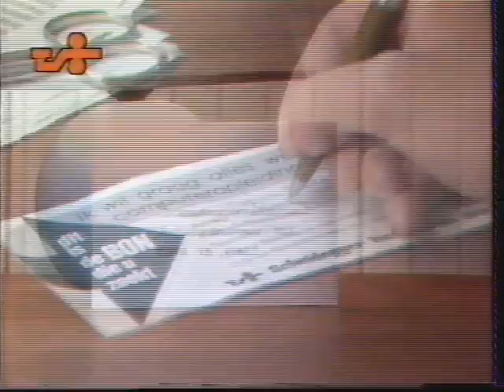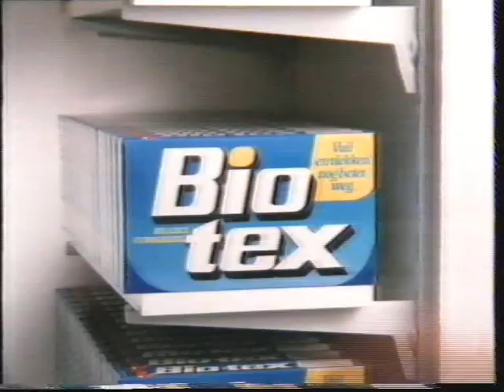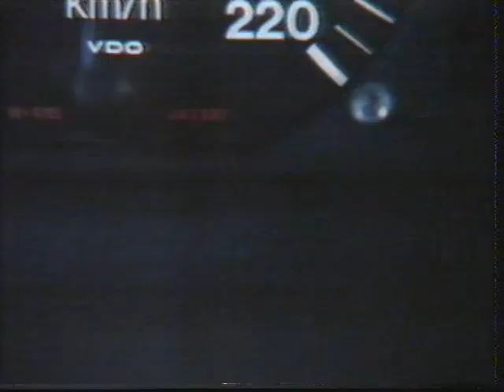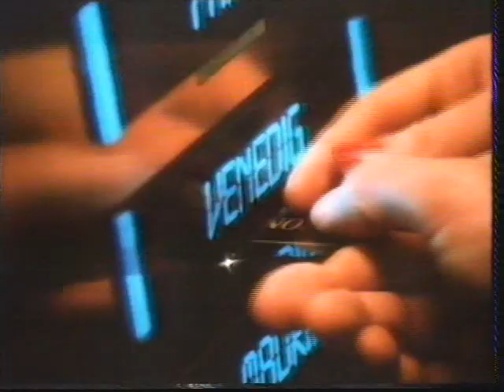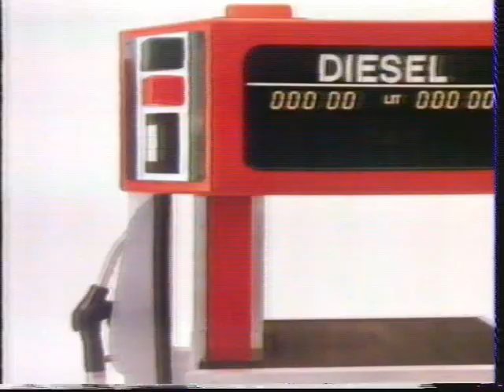Ster blok 1988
Ster reclame blok